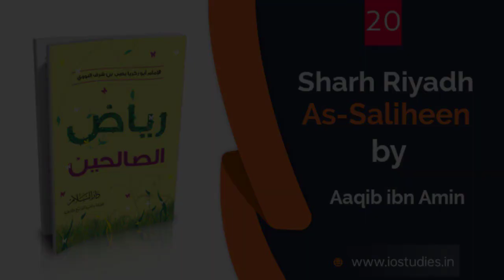20: Sharh Riyadh As-Saliheen (Sidq) - by Aaqib Ibn Amin حفظه الله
➖➖➖➖➖➖Copyright Policy 👇➖➖➖➖➖➖➖

The Prophet [صلى الله عليه وسلم] said: “Whoever guides someone to goodness will have a similar reward.” [Sahih Muslim 1893]